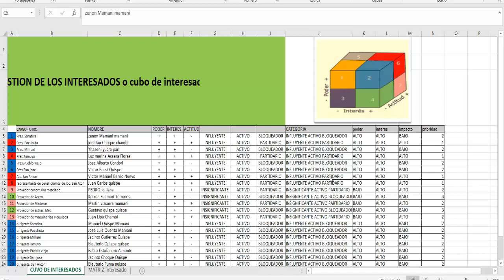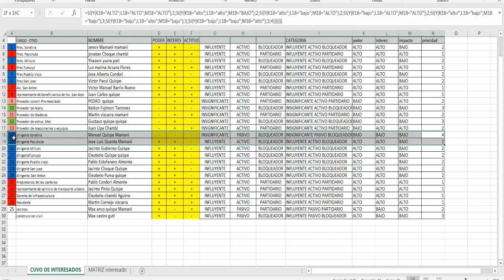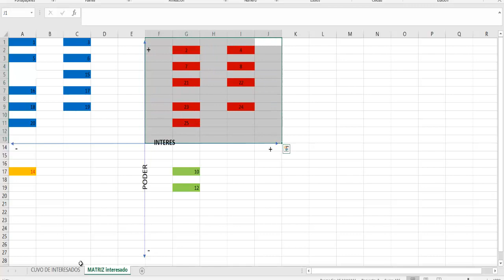CUBO DE INTERESADOS Y MATRIZ DE INTERESADOS gerencia de proyectos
En este video vamos a ver el cubo de interesados este archivo lo puedes obtener dando like a los siguientes videos..